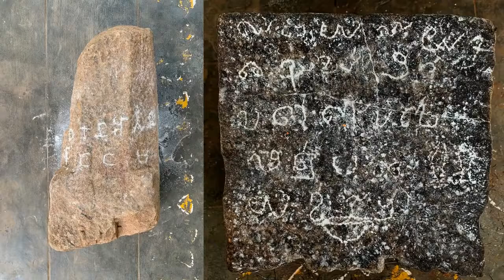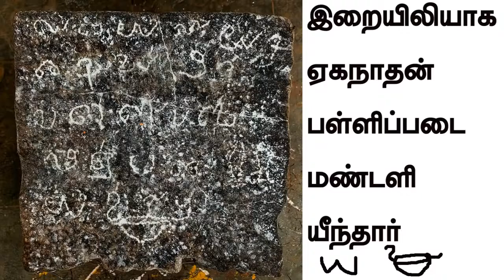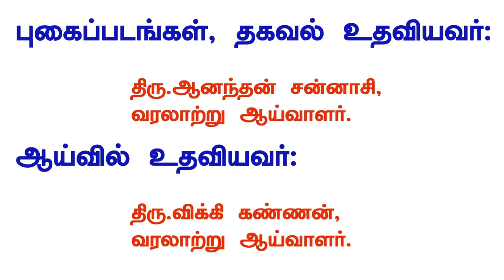கீழடியை முந்தும் கிண்ணிமங்கலம் தமிழி கல்வெட்டு சொல்வது என்ன kinnimangalam tamizhi culvert Payitru